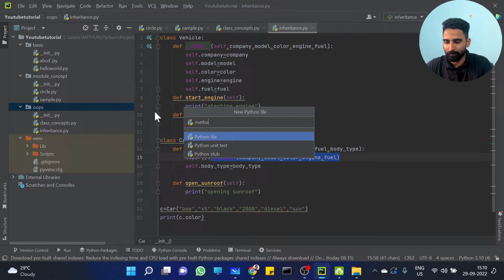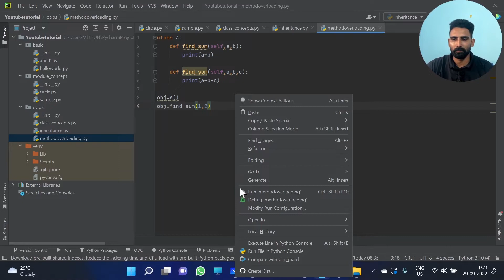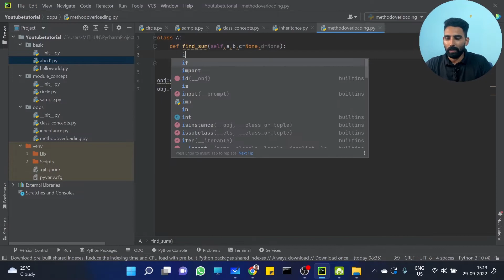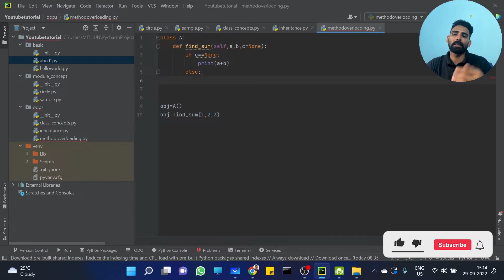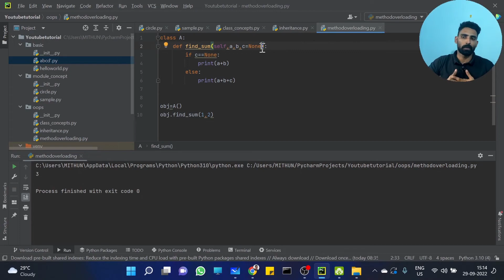Part 62 | Method Overloading in Python | Python Malayalam Tutorial Series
This is the 62nd video of our "Python Malayalam Tutorial Series".  In this tutorial, we will discuss about method overloading